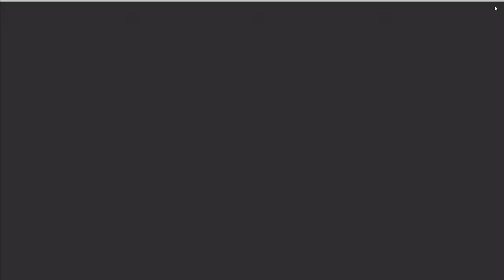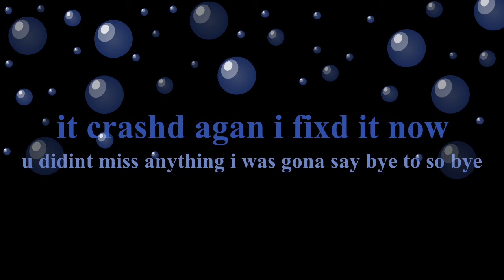pvz ep2 the puff shrom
pvz lame des